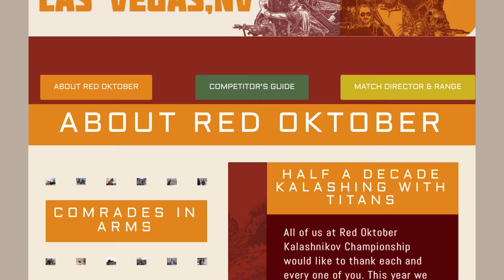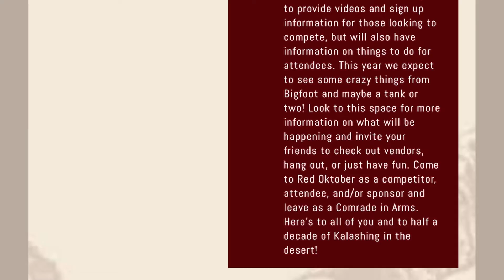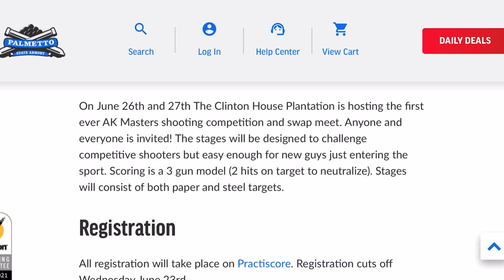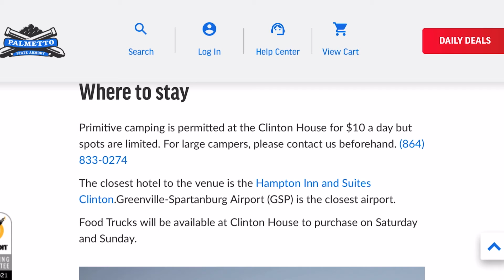Top 3 AK-47 Competitions \ Events In The United States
We appreciate your support. We often feature great deals on products we endorse or that sponsor the channel, so be sure to check those out. We release fresh content every week, so if you're a fan of Airsoft, join us on this exciting journey! Your support means the world to us, and we can't wait to share more awesome content with you.